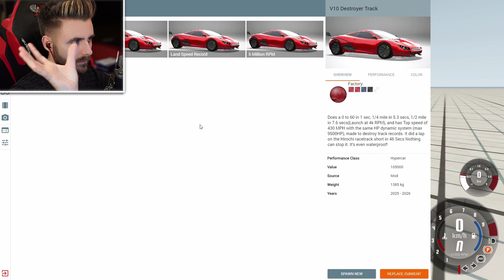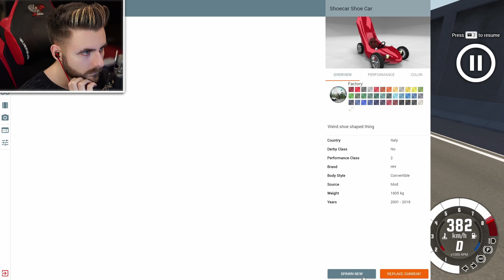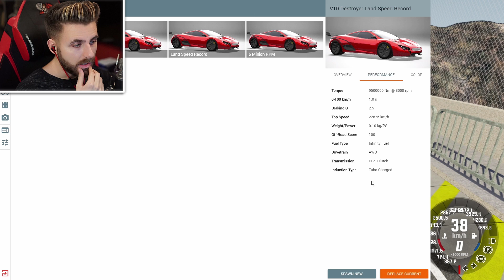NOUA CEA MAI RAPIDA MASINA! PESTE 600KM/H!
→ Ne uitam la noua cea mai rapida masina din BeamNG Drive